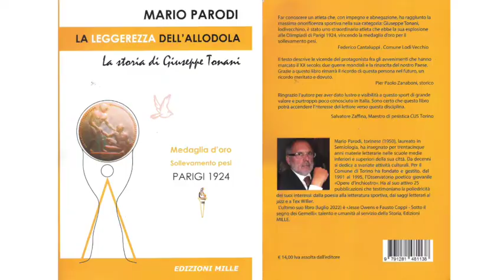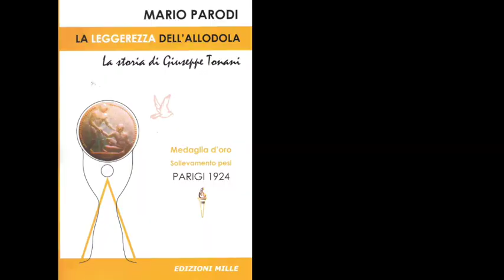Libri a Km Zero Puntata 3